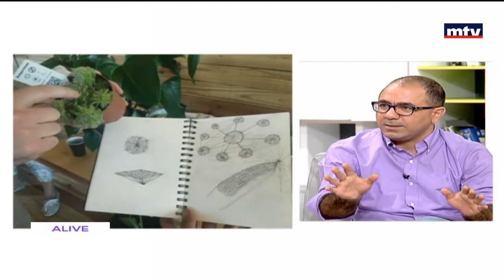Nature is a switcher - ندى عميره - مارك بيروتي